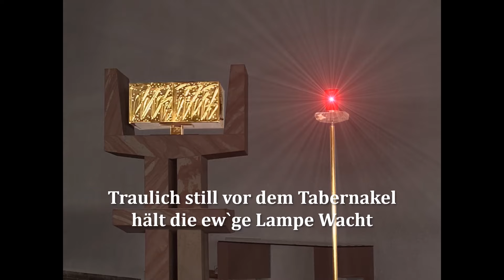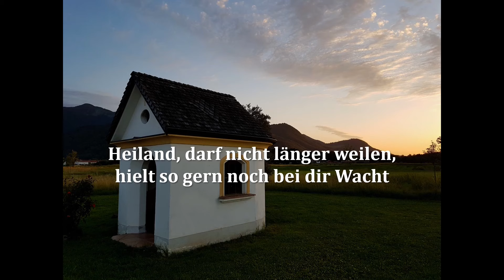Leise sinkt der Abend nieder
"Lieber Heiland, gute Nacht" - Abendlied

Unseren Eltern und Großeltern in Liebe und Dankbarkeit.

Dieses Lied widmen wir Jesus, der uns seine bedingungslose Liebe schenkt!

„Der Abend sinkt nieder, das Tagwerk ist vollbracht.“
Mit diesem Lied denken wir besonders an alle älteren Menschen!
In der Coronakrise, in der wir dieses Lied veröffentlicht haben, vermissten viele ältere Menschen den tröstlichen Gang in die Kirche, vermissten die Gemeinschaft im Glauben. Wir wollten und wollen ihnen daher mit diesem Lied ein bisschen Freude machen.  Wir denken an alle älteren Menschen, wir denken an unseren Eltern und Großeltern in Liebe und Dankbarkeit!

Gott möge sie schützen!

Text:

und das Tagwerk ist vollbracht,
will Dich, Jesus noch mal Grüßen,
und Dir sagen gute Nacht.

Traulich still vor dem Tabernakel
hält die ew`ge Lampe Wacht
und die Engel singen leise
lieber Heiland gute Nacht.

Heiland, gib uns deinen Segen,
schirm mit deiner Gottesmacht
mich und alle meine Lieben,
schenk uns eine gute Nacht.

Heiland darf nicht länger weilen,
hielt so gern noch bei Dir Wacht,
doch ich grüße Dich von Herzen,

Gesang: Magnificat-Frauenchor
Bilder: Pixabay/eigene Bilder
Video: C. Reinhard, E. Schneider